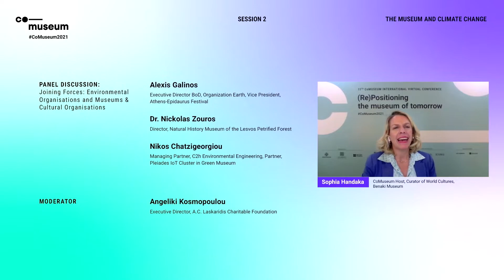CoMuseum 2021 | Joining Forces: Environmental organisations and museums & cultural organisations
CoMuseum 2021 | Panel Discussion: Joining Forces: Environmental organisations and museums & cultural organisations

with
Alexis Galinos, Executive Director BoD, Organization Earth, Vice President, Athens-Epidaurus Festival (GR)
Dr. Nickolas Zouros, Director, Natural History Museum of the Lesvos Petrified Forest (GR)
Nikos Chatzigeorgiou, Managing Partner, C2h Environmental Engineering, Partner, Pleiades IoT Cluster in Green Museum (GR)

Moderator
Dr. Angeliki Kosmopoulou, Executive Director, A.C. Laskaridis Charitable Foundation (GR)